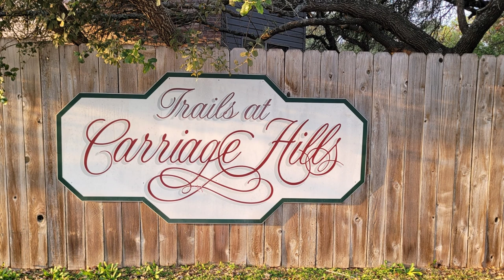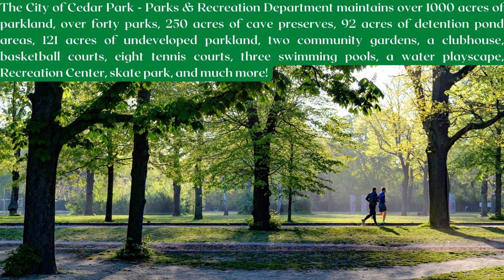1909 Continental Pass in Cedar Park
Enter this spacious open floorplan to a second living area with a handsome half wall divider to the formal dining room. Beyond is the island kitchen and breakfast area with a long buffet counter, recessed lighting, ample electrical plugs, drawers and cabinets for family gatherings and parties. Walk in pantry with shelves. Stainless steel appliances. * The living room has a modern fireplace and is open to the kitchen and breakfast/dining area. Sliding glass door leads to outstanding full length covered patio with a shady fenced yard filled with towering trees and a firepit. Excellent for entertaining! * Upstairs leads to a loft/game room/3rd living. * Primary bedroom is separate from the other three bedrooms and has a large sitting area with windows. The primary bathroom has a huge walk-in closet, and double back-to-back sinks. Plenty of floor space, too. * Walk-in closets in each bedroom. * Freshly painted interior, 4-year old Champion AC and water heater, 2022 roof installed. Cedar Park boasts that "it is the third largest city in the Austin metropolitan area, and is an integral part of the rapid growth and burgeoning prosperity of Central Texas and Williamson County.  Cedar Park is widely known for its excellent schools and a pro-business environment. Consistently named by multiple outlets as one of the top places in the U.S. to raise a family –  due to the abundance of amenities, relaxed lifestyle and our commitment to community and effective government. Just 17 miles from downtown Austin and on the edge of the Texas Hill Country, Cedar Park offers the best of both worlds: the energy of an innovative and booming metropolis, yet the best of small community life with parks, nature trails and comfortable neighborhoods. It all adds up to a great place for families and businesses to call home."